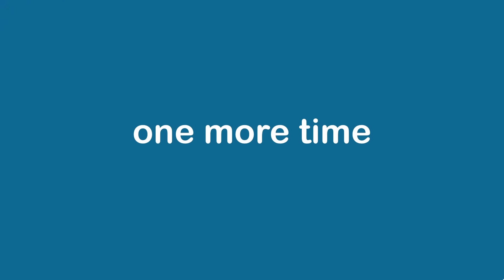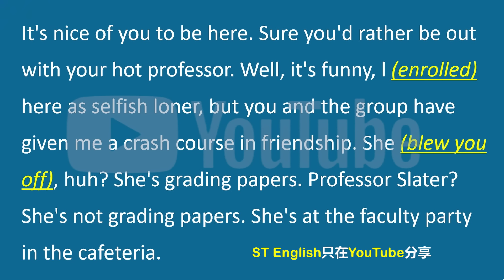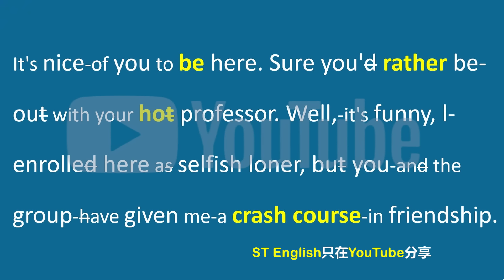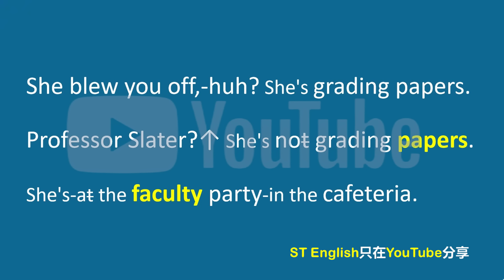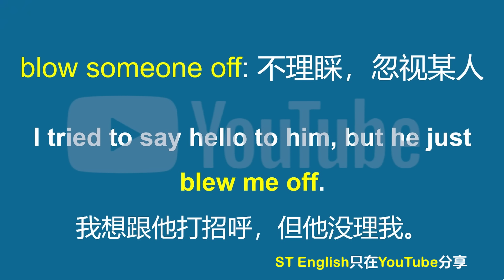多做这种练习，能跟上外国人正常说话时的语速